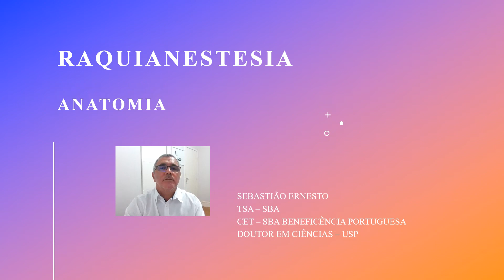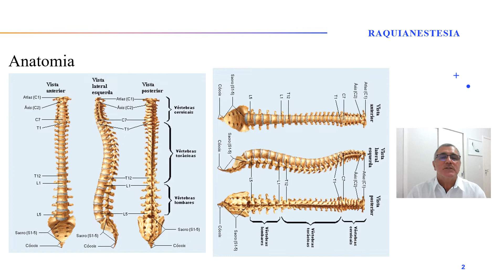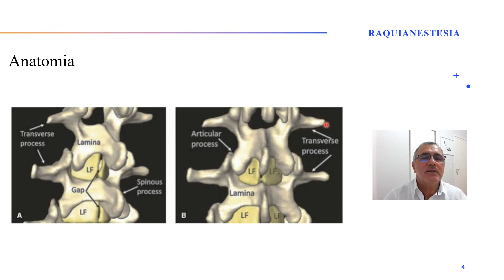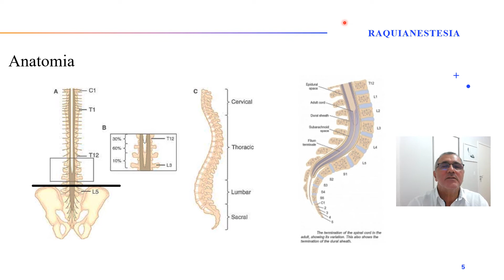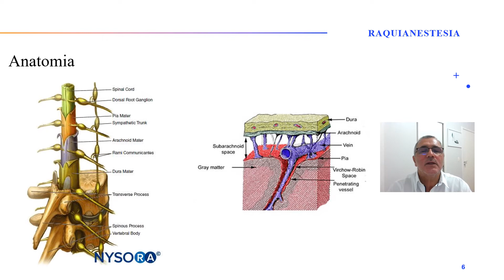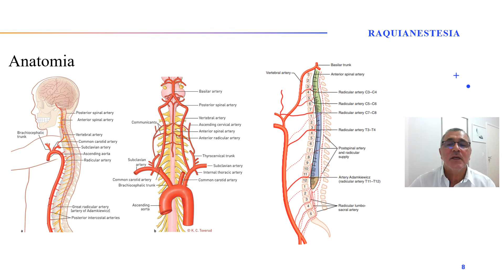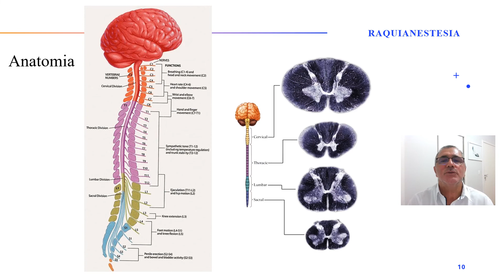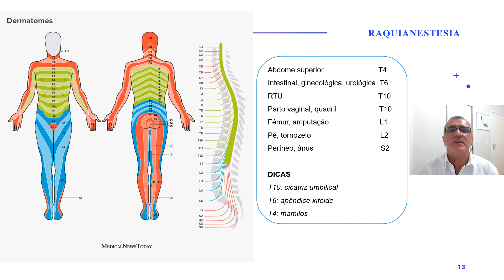RAQUIANESTESIA - ANATOMIA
ANATOMIA DA COLUNA VERTEBRAL E MEDULA